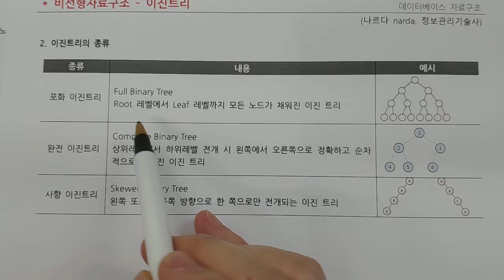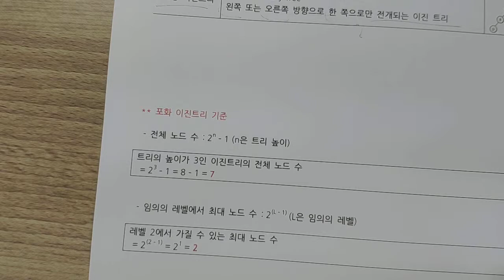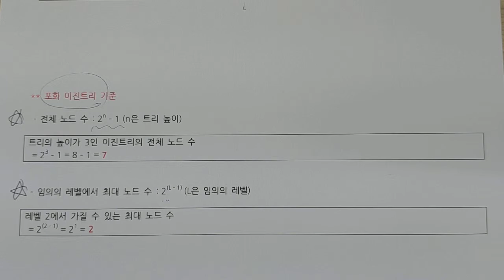정보처리기사 - 데이터베이스 - 비선형자료구조 - 이진트리